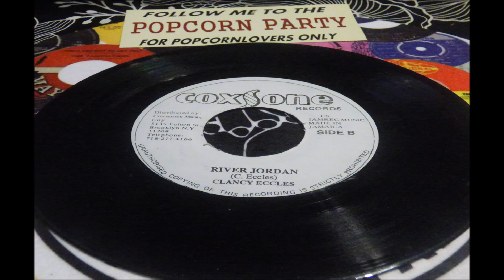THE SKATALITES FIDEL CASTRO LABEL COXSONE